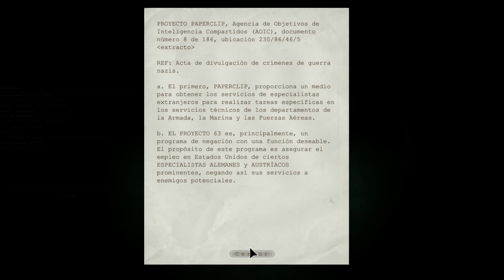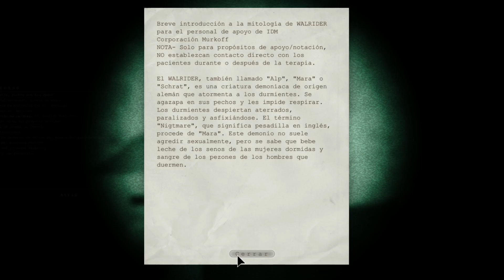Outlast parte 9: ¡Vuelta a la carga!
Perdón por haber tardado tanto en seguir con la serie, debido a los exámenes no he tenido tiempo para seguir, pero no os preocupéis, esta semana, como tengo menos exámenes, intentaré subir más cositas c: